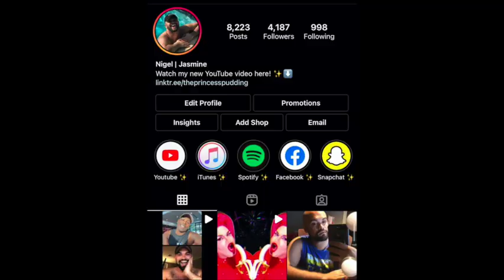IL DIVO - Hallelujah Alelujah Live Video REACTON!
MY YOUTUBE GEAR:

PINK CUTE MOUSEPAD
POP FILTER